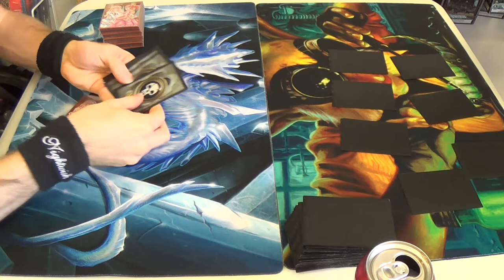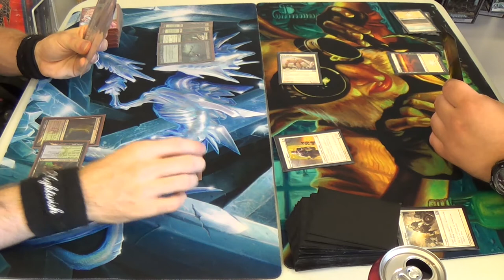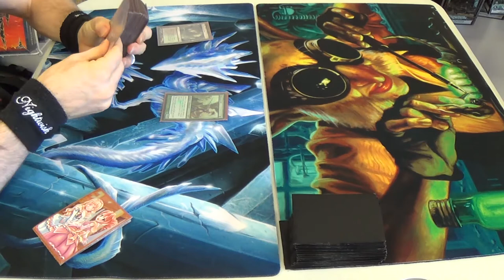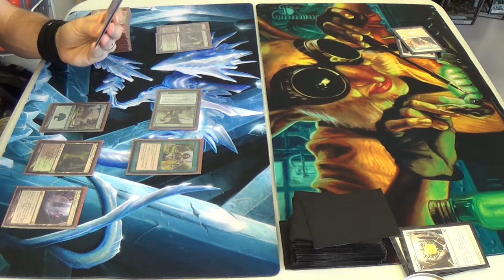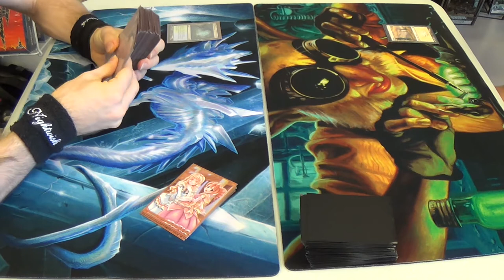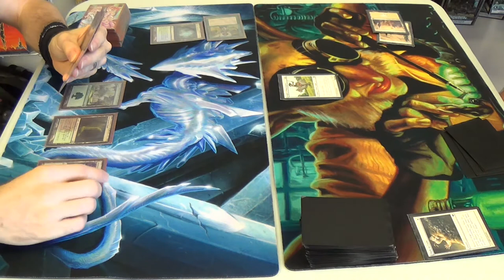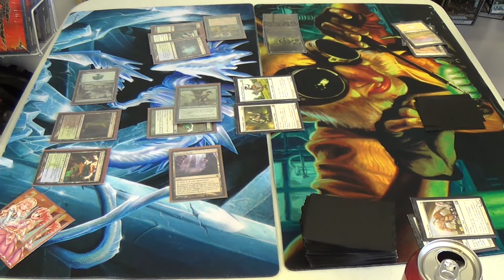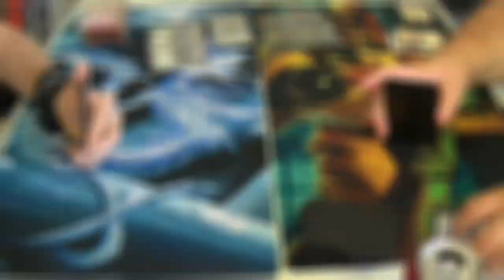Modern Magic — BUG Infect vs. White Weenie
The tournament is over, but the fireworks are still going off!

Since he and I were staying after the last round had ended, we decided to get one more game in, just for fun. For someone who has been playing for as little time as he has, I'm greatly impressed with his skill and improvement as a player.